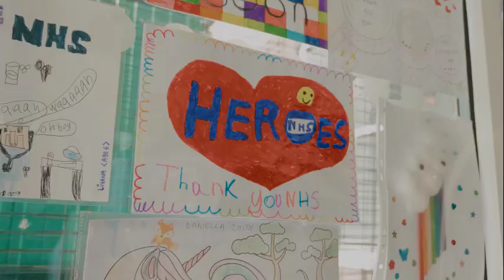Go to A&E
In the last couple months many parents may have been worried to take their children to A&E due to covid-19. Here is what some Newham children’s and young people have to say about it.